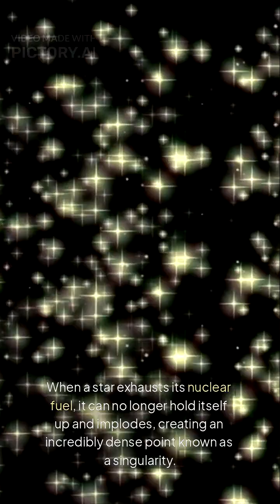Black Holes: The Mystery of Cosmic Giants Explained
What exactly is a black hole? How do they form? And why are they some of the most mysterious — and terrifying — objects in the universe?

In this video, we explore the science behind black holes: from their creation in the death of massive stars, to how they warp space and time, and even the mind-blowing idea of spaghettification. 🌌

You’ll also learn about the first real photo ever taken of a black hole and what it tells us about these cosmic giants.

🕳️ Get ready to dive into the dark heart of the universe!